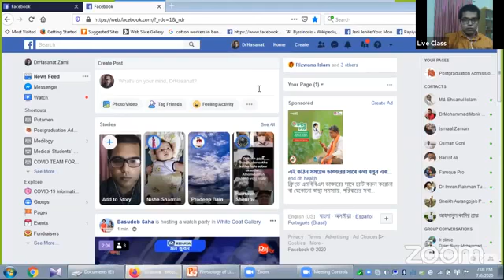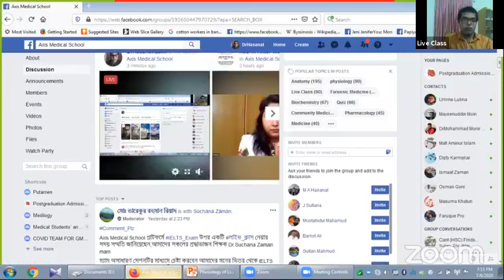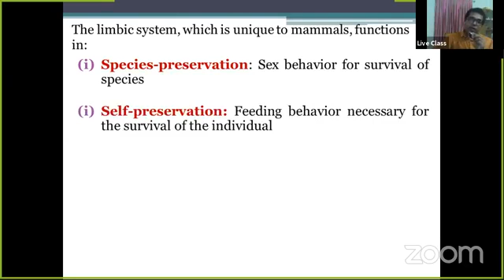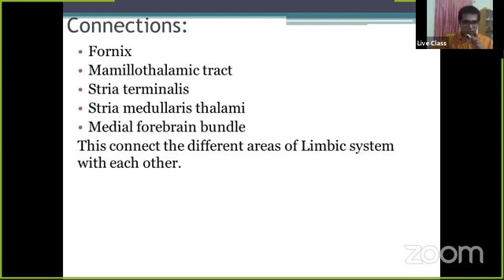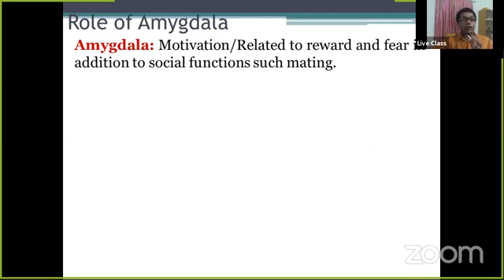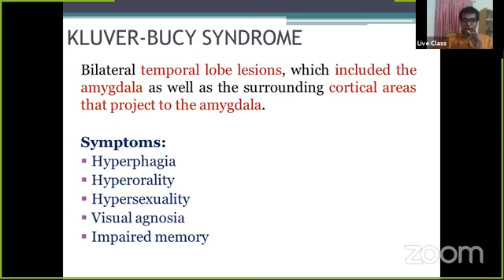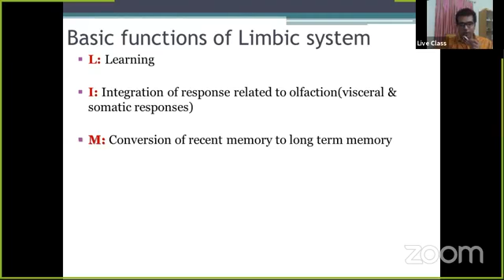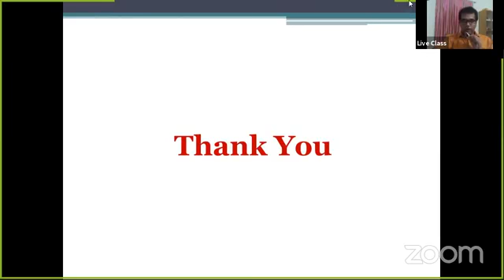Physiology || Nervous System || Limbic System